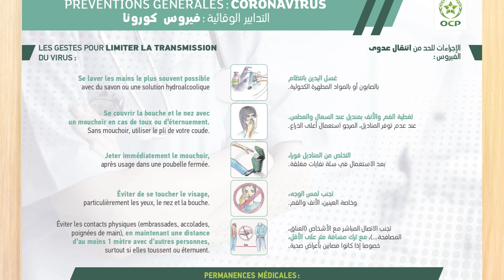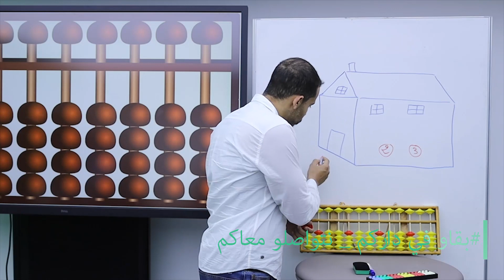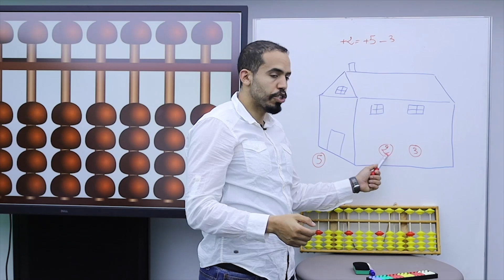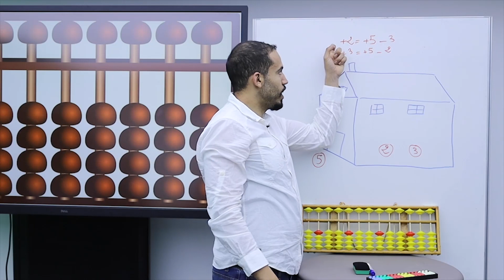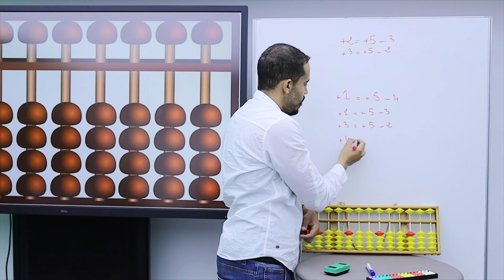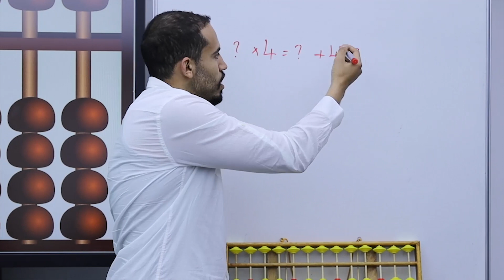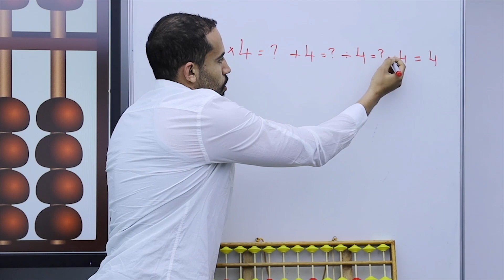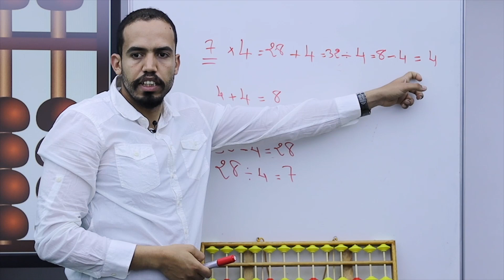Apprendre le Soroban - Episode 13